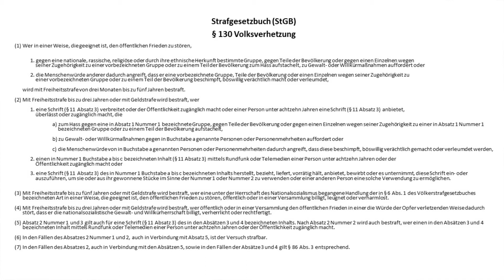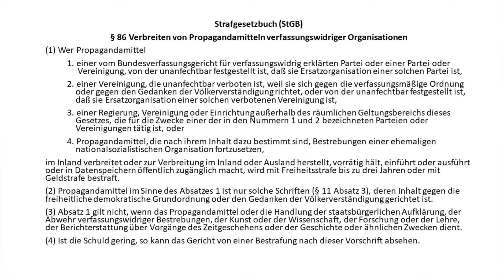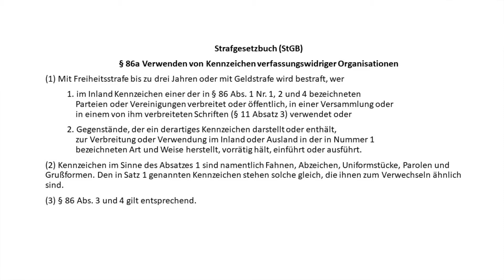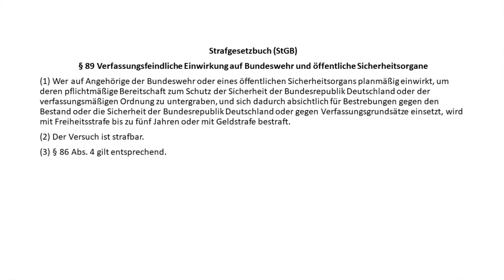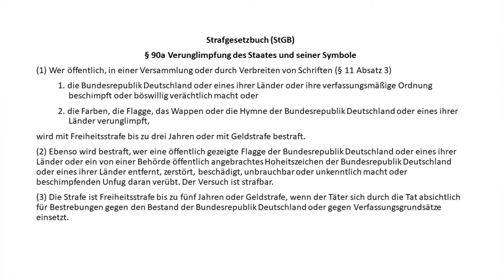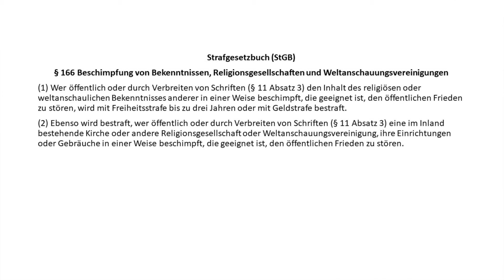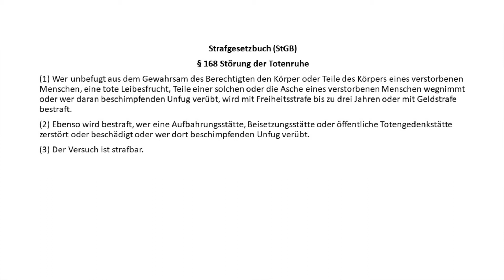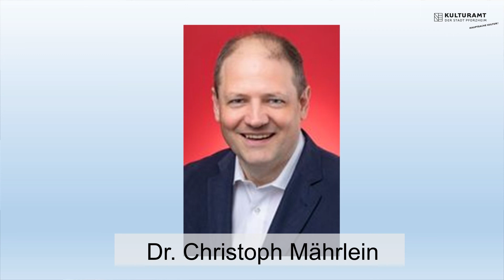Volksverhetzung und Meinungsfreiheit - Vortrag mit Dr. Christoph Mährlein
Im Rahmen der Woche der Brüderlichkeit 2021